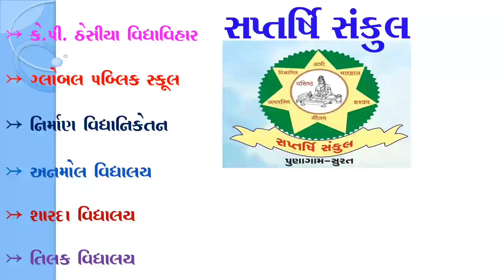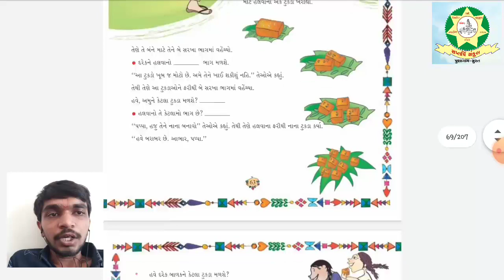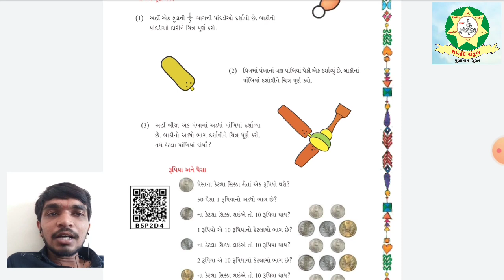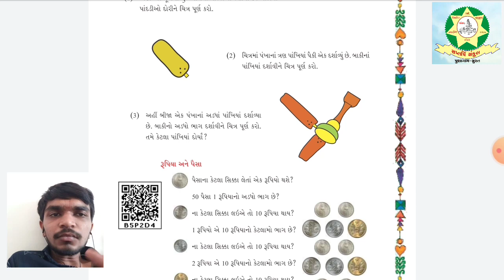Std 5 Maths Chap 4 Part 6